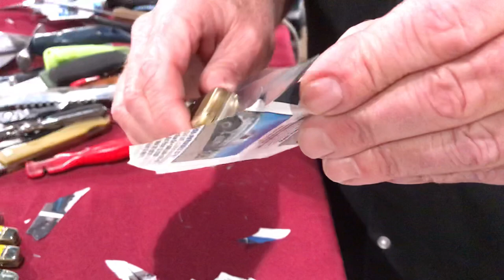Making Knives SHARP! Harbor Freight’s Sharpest Knife Ever and Demo at the Gun Show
Have you ever seen a sharp knife? Did you know you could make even a Harbor Freight big knife super sharp?
was at the gun show demonstrating how to make this knife and any other knife the sharpest it can be.

Get anything from Harbor Freight, bring it to Brad, and watch him get it super sharp with the Sharpens Best family of knife sharpeners and tool sharpeners.